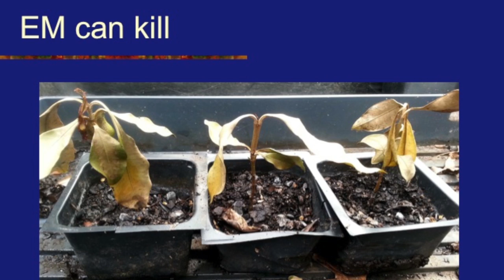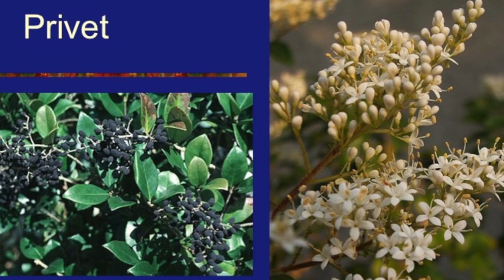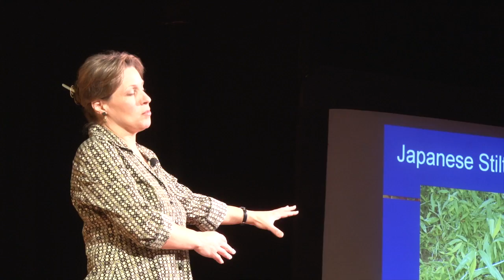Biohacking the microbiome: Dee Eggers at TEDxUNCAsheville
Dr. Eggers will discuss innovative uses of microorganisms on humans and ecosystems to heal, deter, confuse, and end life in a variety of applications ultimately targeted to restore our ecosystems and human health.